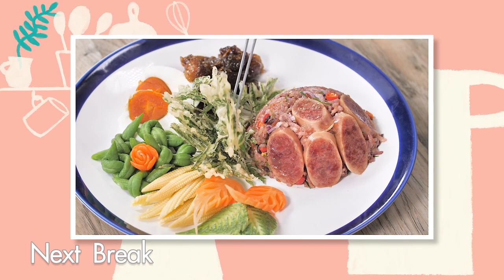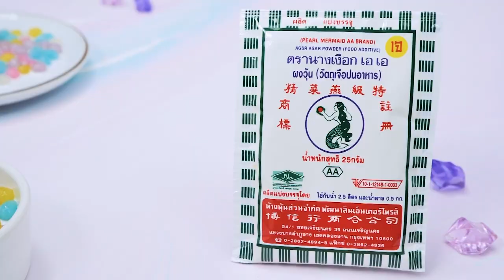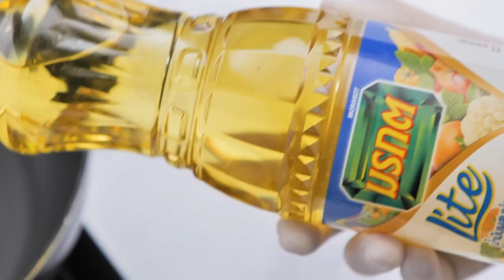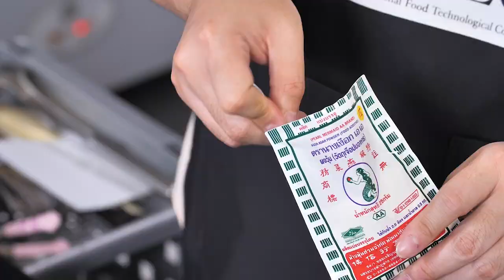รายการ "คาวหวานสำราญใจ" อ.ยิ่งศักดิ์ & ครอบครัว ขอเสิร์ฟความอร่อย EP.8 [Full]